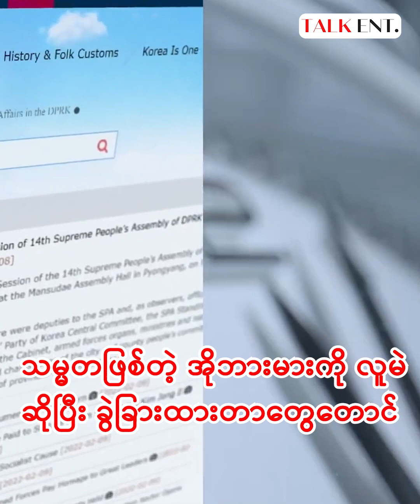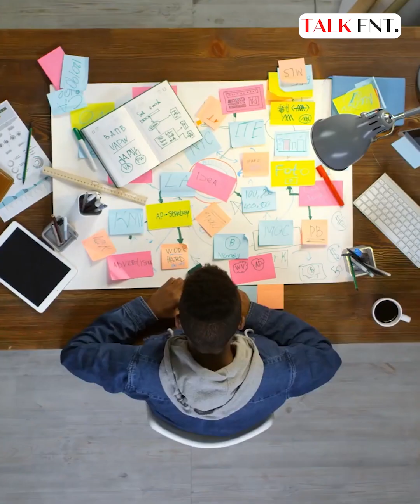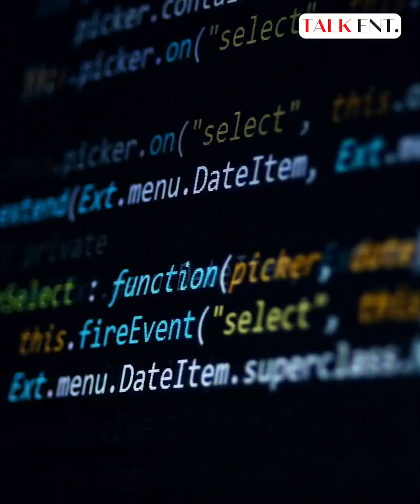ကင်ဂျုံအန်းပိုင် ဟက်ခ်ကာစစ်တပ်ကြောင့် ဒီအမေရိကန် ရုပ်ရှင်ကုမ္ပဏီကြီး အရှက်ကွဲခဲ့ရတယ်